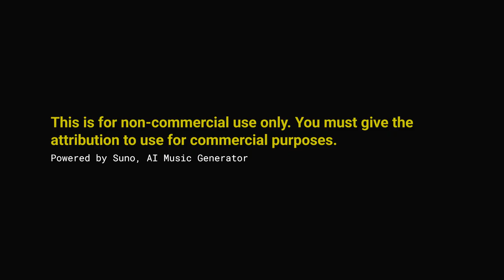Scandinavian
*Album Name* LMC 8.4